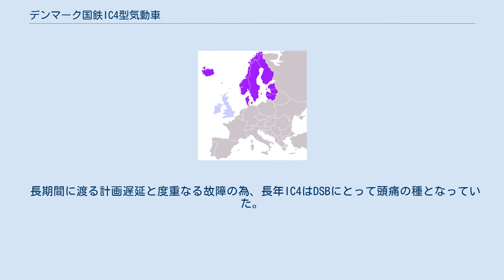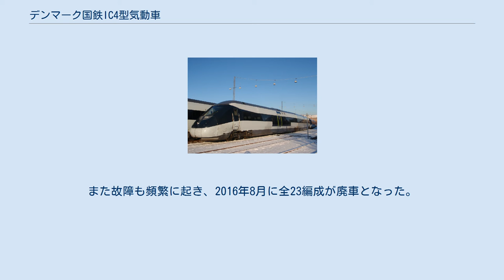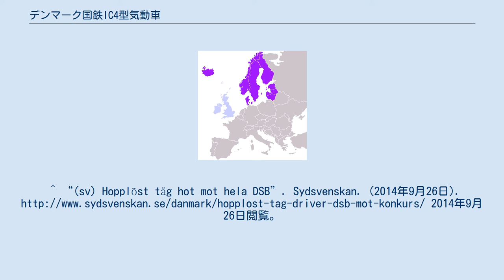デンマーク国鉄IC4型気動車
デンマーク国鉄IC4型気動車（でんまーくこくてつIC4がたきどうしゃ）はDSB(デンマーク国鉄)のインターシティー(都市間輸送)用にイタリアのアンサルドブレーダで製造された気動車である。
 デンマーク国鉄による「全ての人にいつでも良い列車を」計画に基づいて既存の車両を置き換えることを目的としているが、政治上の理由により計画は遅延している。
 2007年末、DSBはIC4を営業運転に導入する事を決断した。
 列車の動力はコモンレール式燃料噴射装置による低公害型の4基のディーゼルエンジンで最高速度は200km/hである。
出力は編成では2240kwである。
 DSB専属のデザイナーやイタリアのピニンファリーナによってデザインされた。
 長期間に渡る計画遅延と度重なる故障の為、長年IC4はDSBにとって頭痛の種となっていた。
遅延の原因はアンサルドブレーダでの製造が遅れていることが原因であった。
 2007年10月に4編成がユトランドで運行を開始する予定だったが排気ガスの問題で延期し、その後も2011年11月から2012年7月まで、ブレーキの問題により全編成が運行を停止するなど問題が頻出した。
納入も遅れ、全ての編成が揃ったのは2013年9月となった。
 最終的に、2014年から行われた調査により、2016年12月にDSBは2024年までにすべてのIC4を新型車両で置き換える事を発表した。
 2024年までに予定されている全車廃車まで、IC4はDSBのローカル列車に使用される事が決定している。
 デンマーク国鉄IC2型気動車（でんまーくこくてつIC2がたきどうしゃ）は、IC4型気動車のバリエーションとして製造された気動車。
IC4と同様に連接車になっている、2両の先頭車のうち1両は付随車であり低床車になっている。
支線区内で単体運用し、IC4と連結して本線に乗り入れることを想定して導入された。
 2010年6月に最初の編成が出場したが、こちらも納入の遅れで最終的に全車が揃ったのは2013年6月となった。
また故障も頻繁に起き、2016年8月に全23編成が廃車となった。
2017年にルーマニアの列車運行会社であるアストラトランスカルパチック社が3編成の購入を決め、2018年11月8日からティミショアラ-アラド-オラデア-バヤ・マレでの運用が開始された。
^ “(sv) Hopplöst tåg hot mot hela DSB”. Sydsvenskan. (2014年9月26日). 2014年9月26日閲覧。
 ^ “DSB sets IC4 withdrawal date to close an ‘unhappy chapter’”. Railway Gazette (2016年12月16日). 2016年12月16日閲覧。
 ^ “Astra Trans Carpatic: Danish IC2 in service” (2018年11月20日). 2020年1月7日閲覧。